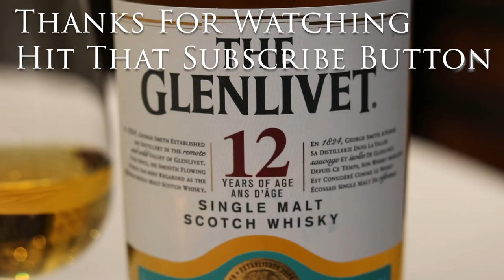Is Glenlevit 12 year old the best Scotch for Beginners?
Many folks take their very first steps on their whisky journey right here with the Glenlevit 12 year old. Slightly cheaper than the Glenfiddich 12 and a little rougher around the edges (but that’s ok). Matured in a mixture of “traditional” oak and American oak, aged for 12 years and bottled at 40%, it’s a scotch designed for everyone. Cheap, consistent, and reliable.
SOCIAL MEDIA.